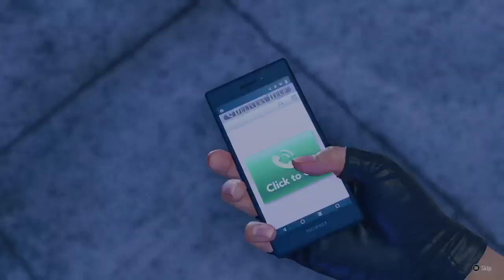🌟 Like A Dragon Infinite Wealth Chapter 3 'The Fool' Part 6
📍Like a Dragon: Infinite Wealth is a role-playing video game developed by Ryu Ga Gotoku Studio and published by Sega. The game is the ninth mainline entry of the Like a Dragon series, and a direct sequel to Yakuza: Like a Dragon (2020) and the spin-off title Like a Dragon Gaiden: The Man Who Erased His Name (2023) likeadragoninfinitewealth infinitewealth koolzonegaming infinitewealthgameplay jrpg action adventuregame sega xboxseriess likeadragon likeadragon8 fullgame fullwalkthrough SUBSCRIBE HERE FOR GOOD LUCK!! 🍀